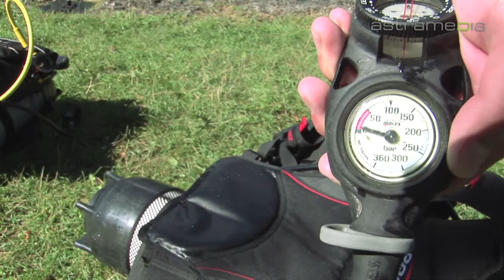Scubalino - Tauchen & Reisen GmbH, Chur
Der Tauchladen Scubalino in Chur ist spezialisiert auf alle Arten von Tauchen. Eine erstklassige Schulung, sowie ein umfassendes Produkt- und Tauchferienangebot zeichnen Scubalino aus. Scubalino - Tauchen & Reisen GmbH Kasernenstrasse 95, 7007 Chur Tel: , , Scubalino tauchen reisen Reisebüro reise Abenteuer Schnorcheln Abtauchen Schnuppertauchen Scuba Diving Pool Meer Fluss See Steinbruch Anfängerkurs kurs Open Water Diver PADI lektionen Sicherheit Rettungskurs rescue